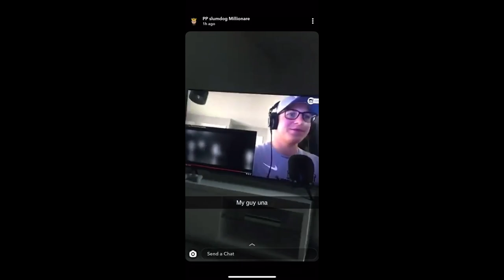Potter Payper - 2020 vision ALBUM REVIEW (Deep Breakdown)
Potter Payper - 2020 vision Album Review

In this video I breakdown Potter Paypers brand new Mixtape. The video starts slow paced but be patient as the video really warms up.

Below are the timestamps for each section!
00:00 = Intro
00:55 = Popper Payper Intro
01:42 = Track 1 - Never Left
03:38 = Track 2 - 2020 Freestlye
06:51 = Track 3 - Filthy Free
09:40 = Track 4 - PMW
13:38 = Overall Thoughts and Conclusion
14:27 = Outro